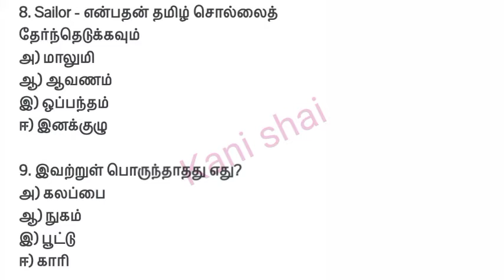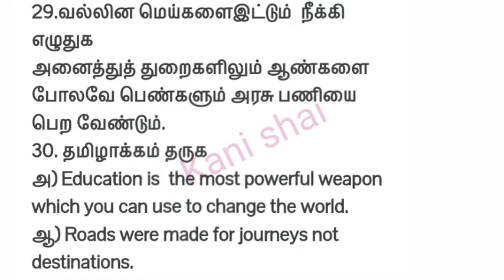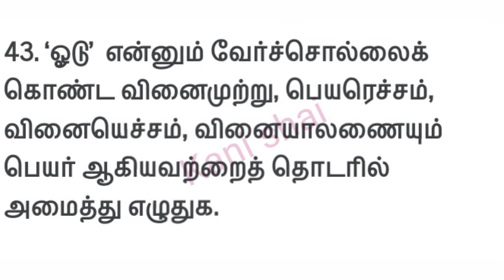11th Standard Tamil Revision question paper